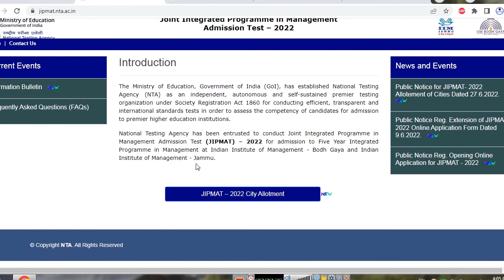JIPMAT Admit Card 2022 Download Joint Integrated Programme in Management Admission Test Dates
The JIPMAT Admit Card 2022 has been uploaded now for the entrance examination on the official website of the National Testing Agency NTA. The Joint Integrated Program in Management Admission Test will be conducted on 03rd July 2022 on the various centers across the Nation. An ample number of eligible aspirants had filled the Admission Form for Management Courses at IIM Bodh Gaya & IIM Jammu from 10/05/2022 to 09/06/2022 and preparing hard as per the latest Syllabus & Exam Pattern.